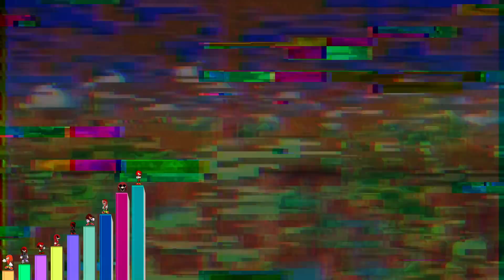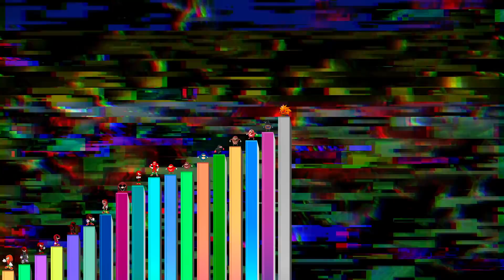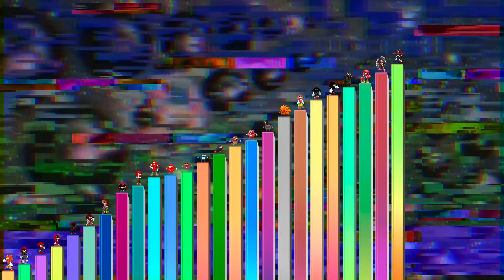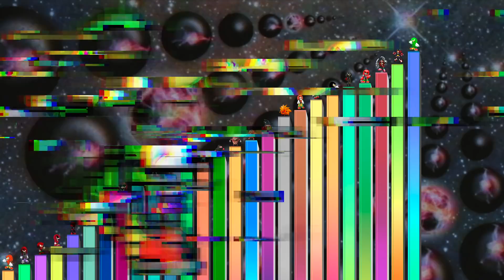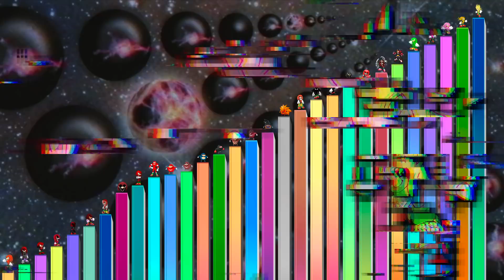Niveles de Poder de Knuckles.exe (Friday Night Funkin, Sonic the Hedgehog, Creepypasta Mod)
Niveles de Poder de Knuckles.exe, forma creepypasta de Knuckles.